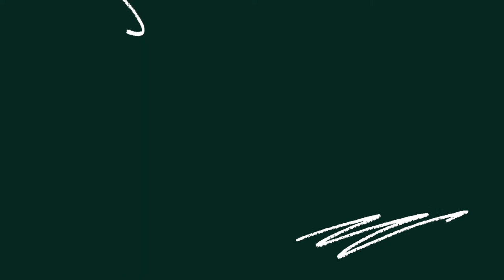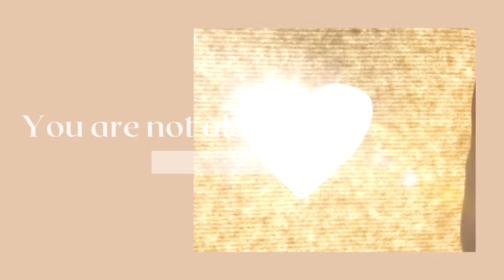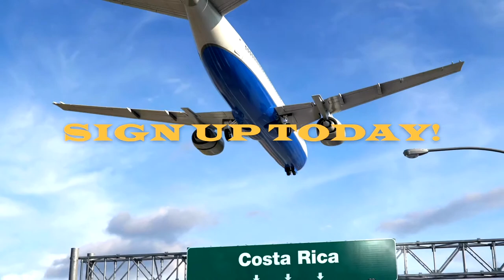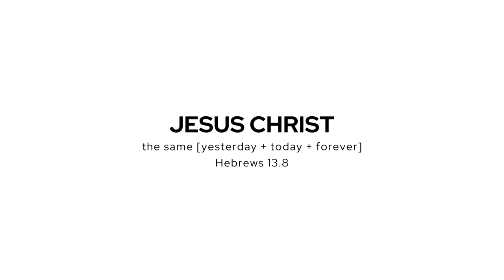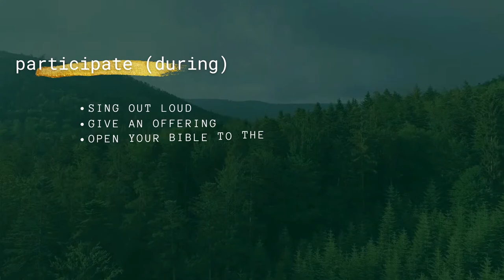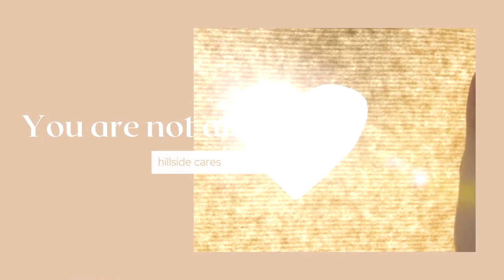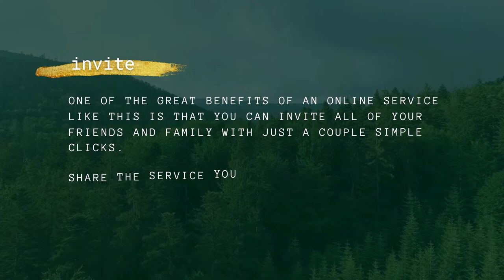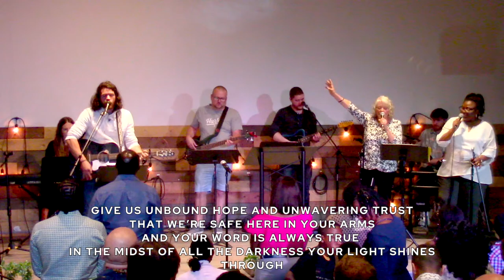church@home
Welcome to Hillside Church and church@home!

Thanks for inviting us into your home today!  We are so glad to be able to be together like this.

Our church@home Guide is to provide you with tips and best practices to make the most of your online experience. You can lead and pastor your home by creating healthy habits when you take part.
These ideas may vary depending on your home dynamic. This is meant to be a helpful guide so you can get the most out of your time at home.

Prepare. Participate. Share.

PREPARE (BEFORE THE SERVICE)
• Create A Distraction-Free Environment.
• Organize and declutter your space
• Do any important tasks in advance
• Set your phone aside or silence notifications
• Have your Bible, notebook, pen ready

PARTICIPATE (DURING THE SERVICE)
• Stand up during worship
• Sing out loud
• Give an offering
• Open your Bible to the Scripture
• Take notes on the sermon
• Feel free to connect on the chat

One of the great benefits of an online service like this is that you can invite all of your friends and family on Facebook to the service with just one simple click. Share the service, start a watch party, you never know who will join our service.

HILLSIDE KIDS
Have A Child Between The Ages Of 2 - 11? There’s A Service For Them, Too!

First time tuning in? We’d love to hear from you!

The church has never been a building and now we get a church to prove it.
Let’s worship God together!